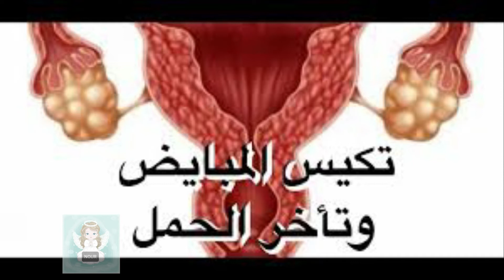الاجهاض المبكر اسبابة وعلاجة مهم للغاية